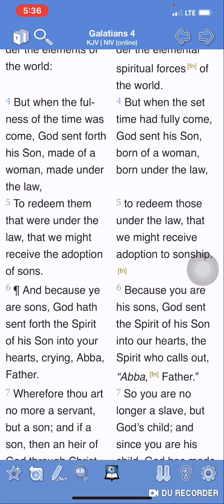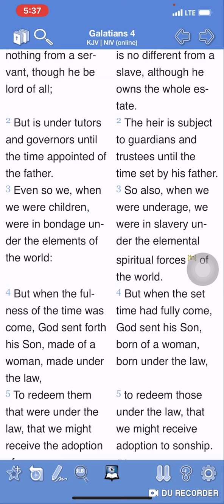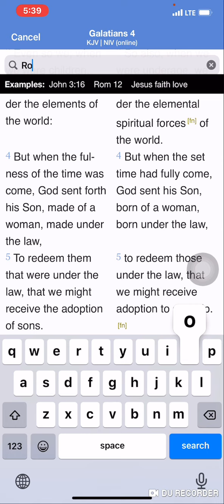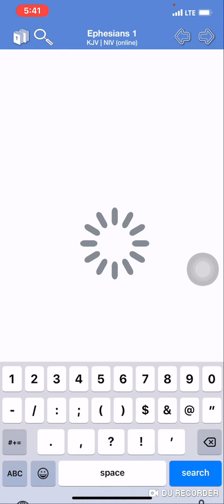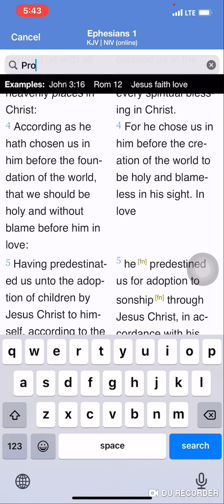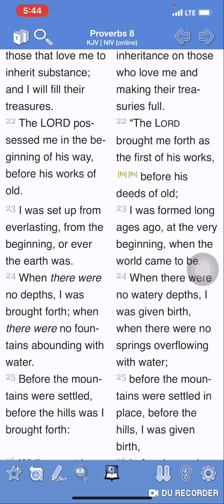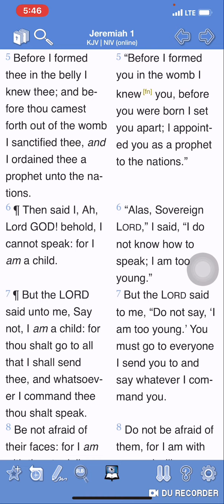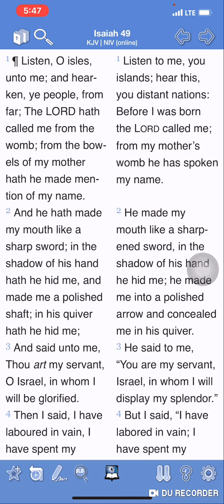Spiritual Israelites Are Only Israelites